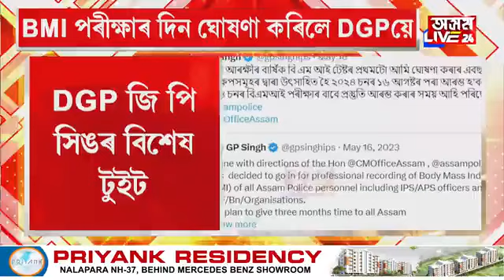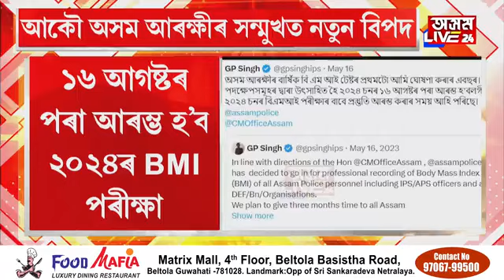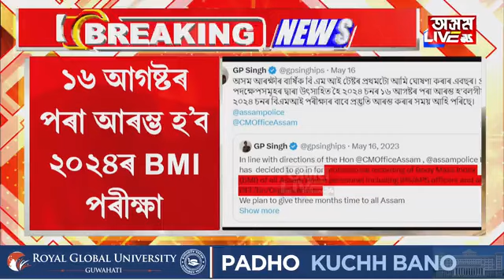অসম আৰক্ষীৰ সন্মুখত নতুন বিপদ। DGPয়ে নতুন বিপদৰ আগজাননী দিলে অসম আৰক্ষীক